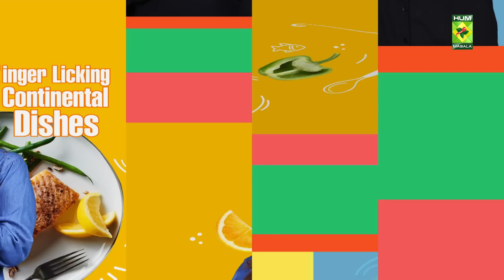White Degi Biryani Recipe | Lively Weekends | Kiran Khan | 11 September 2022 | Masala TV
We bet you have never had as good as this one! This White Degi Biryani is one of the best in town.

Watch this Masala TV video to learn how to make White Degi Biryani, Tashla Chicken And Rajistani Handi recipe.

This show of Lively Weekend with Host Kiran Khan aired on 11 September 2022.

White Degi Biryani

Ingredients:
Rice     half kg
Plum   ½ cup
Cloves    2 tbsp
Black pepper   as required
Fried onions   1 cup
Potatoes    3
Red button chili   5-6
Method
Ek pan pan sub say phlay oil add karna ha us k bad us main chicken ginger garlic paste yogurt  green chili paste cloved black paper corn dal kar achi tha cook karna ha 5 to 6 mint us k bad us main potato add karna ha  jab chicken or potato achi thara cook ho jhayin to phir us main botton red chili add karna na sat he curry leaves bhe

abb ek bowl main fried onions.cuminseed .plum.chat masala.green chili.all spice powder ko dal kar mix karna ha .
Us k bad rice ko boil kar lain jab rice boil ho jhain
To Jo masala hum na ready kia ha us main Fred oinin wala masala add karna ha us k bad boiled rice add karna ha last main kewra essences dal kar dum Dayna ha 10 mint k lia

Tashla Chicken
Ingredients:

Ek bow main chicken Dal Kar saray spicy dal kar achi thara mix karain or 1 hrs k lia marinate honay dain phir ek pan main oil gram karain us main marinate hui chicken Dal kar kar shellow fry Karin jab chicken cook ho jhay to  us  main koyla ke dhuni day kar side main rakh dain
For Batter:

Ek bowl main ya saray ingredients dal kar achi thara mix Karin or in ko ek side main rakh dain

Abb ek bowl chicken add Karin abb us main Jo cream wala batter ha us ko dal kar achi tha mix Karin
Phir ek main butter ko malt Karin or last main malt keya hua butter chicken main pay dal dain or serve karin

Rajistani Handi

Ingredients:
Ginger Julienned  2 tbsp
Capsicum   ½ cup
Green chili   1 tbsp
Almond    for garnish
Cream    ½ cup
Method
Sun say phlay El bowl main Pani add kar k us main onion or garlic cloves dal kar us ko achi thara boil kar lain jab who boil hon khayin or thanda ho jhay to us main half cup milk Dal kar us ka paste bana lain.
Phir ek pan main oil or butter add karna na us k bad us main chicken add Karni ha sat he ginger garlic paste add kar k achi thara cook karna ha phir us main  onion wala paste add kar k achi thara mix karna ha phir us main one by one spice add kar k achi thara bhoona ha jab chicken achi thara cook ho jhay or oil upre aajhay to us main Julianne ginger or capsicum dal kar mix karna ha phir flame slow kar k cream add Karni ha kab cream achi thara mix ho jhay to flame off kar k dish our karna ha or last main almond or green chili say garnish karna ha